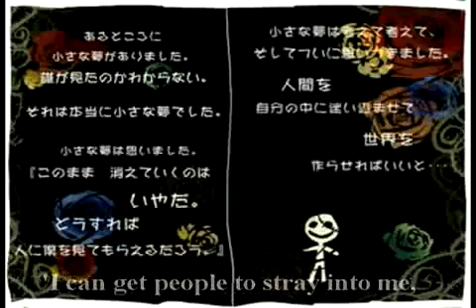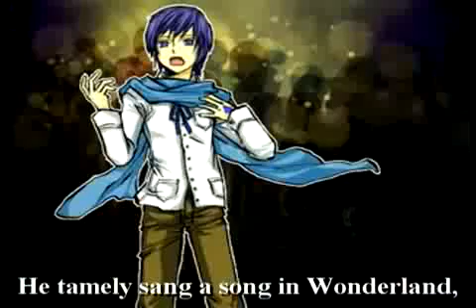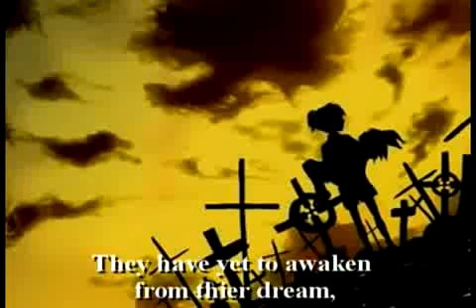Human Sacrifice Alice